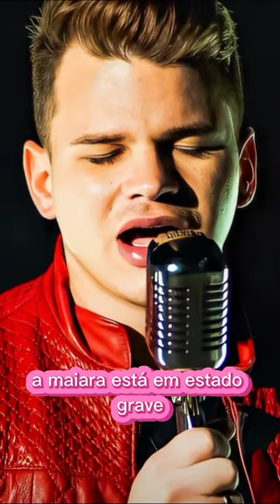algo trágico aconteceu,luto na música sertaneja😱😢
um grave acidente com cantor Jeferson,fez a música sertaneja fica de luto a perda de um grande artista